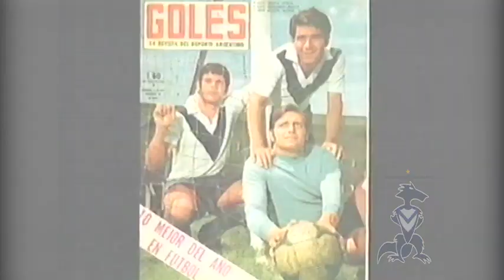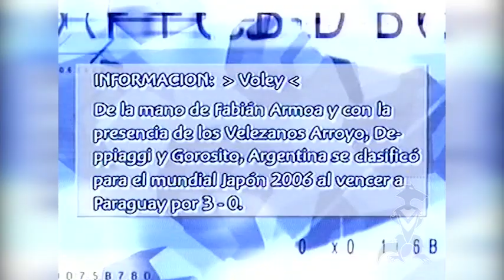Miguel A. Russo | Velez y Su Mundo #25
Velez y Su Mundo #25    11/05/05
Invitado: Miguel Anguel Russo
Conducción: Dario Tonon

Fecha: 12ª
7 de mayo de 2005
Estadio: José Amalfitani
Árbitro: Juan Pablo Pompei

VÉLEZ SARSFIELD   2

Gastón Sessa; Fabián Cubero, Maximiliano Pellegrino, Fabricio Fuentes, Ariel Broggi; Jonás Gutiérrez, Leandro Somoza, Marcelo Bravo (87´Emanuel Centurión), Leandro Gracián; Federico Arias (79´Darío Ocampo), Juan Manuel Martínez (74´Santiago Bianchi).
DT: Miguel Ángel Russo.

HURACÁN (Tres Arroyos)   0

Silvio Dulcich; Marcos Dragojevich, Daniel Gómez, Javier Malagueño (64´Guillermo Imhoff), Pablo Lavallén; Gabriel González, Maximiliano Natalicchio, Leonel Gancedo, Martín Zapata; Claudio García (64´Paolo Frangipane), Jeremías Caggiano (46´Francisco López Rojas).
DT: Luis Blanco.

Goles: PT: 11´Maximiliano Pellegrino; ST: 39´Marcelo Bravo.
Amonestados: PT: 15´Fabián Cubero, 24´Javier Malagueño, 35´Ariel Broggi; ST: 6´Pablo Lavallén, 14´Francisco López Rojas, 22´Martín Zapata.
Expulsados: ST: 44´Pablo Lavallén.

Archivo:
(Incidentes Petardo en Vestuario)
Estudiantes 1 Vs Velez 0 | Metropolitano 1982 | Fecha 37
La escena sucede el 29 de enero de 1983 en el estadio de Estudiantes de La Plata. Pedro Larraquy, capitán de Vélez, se acerca al vestuario de Claudio Busca y le deja en claro: “No seguimos por falta de garantías”. José Luis Brown regresa del campo de juego al vestuario y le pregunta al árbitro: “¿Qué pasa, señor?”. “Vélez no se presenta a jugar el segundo tiempo”, responde Busca.
Verano del 83. La cancha de madera de 57 y 1 ardía. Estudiantes, dirigido por Carlos Bilardo y en el que jugaban, además de Brown, Miguel Angel Russo, Alejandro Sabella y José Daniel Ponce peleaba el título con Independiente y recibía a Vélez, que tenía un buen equipo y contaba entre sus figuras con Norberto Alonso, Jorge Comas, Nery Pumpido y Larraquy (también Carlos Bianchi, quien estaba suspendido). Las explosiones, petardos, bengalas, comenzaron desde temprano. Pero en el entretiempo, hubo petardos y humo en el vestuario visitante, dos jugadores lesionados y una decisión que generó mucha polémica: Vélez no salió a jugar el segundo tiempo.